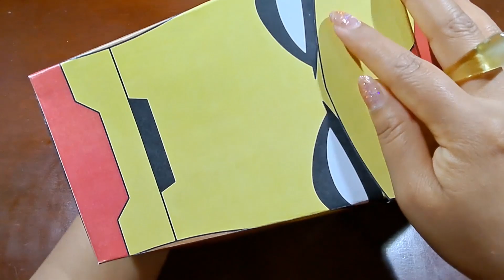Máscara de Iron Man para niño // FACIL Y RÁPIDO // disfraz de superhéroe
Hola! espero este hermoso y sencillo proyecto les guste y se animen a hacerlo, tenga un día lindo!